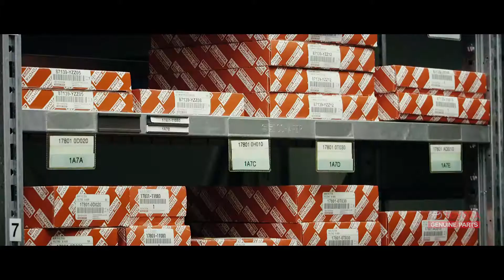Toyota Tires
Here at Autoline Toyota, we specialize not only in tire installation, but finding you the best tires at the best price! As a bonus, we will store your tires for you this fall until you are ready for us to install them for you!